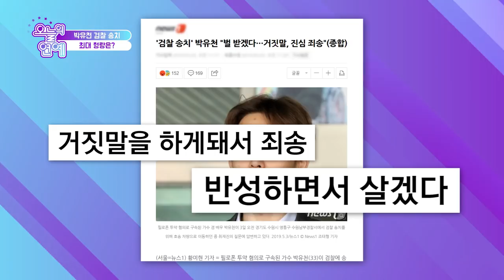[오늘의 연예] ‘다사다난’ 박유천의 예상 형량은?(Lawyer: "Yoochun is facing up to 15 years in prison")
박유천씨는 “거짓말을 하게 돼서 죄송하다. 벌 받아야 할 부분을 벌 받고, 반성하면서 살겠다”고 말했습니다.